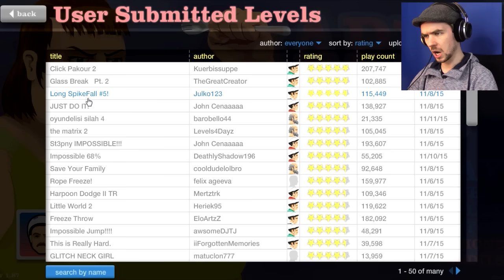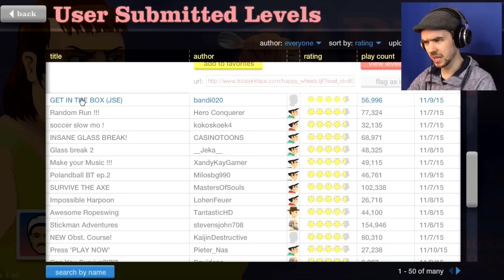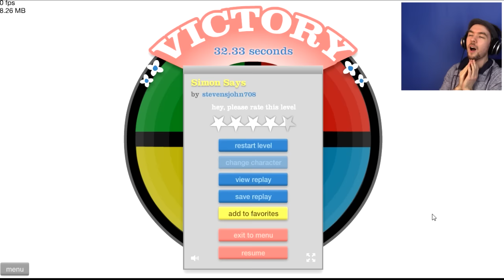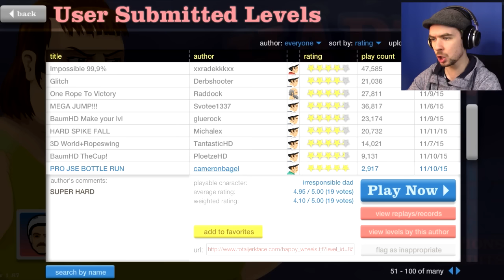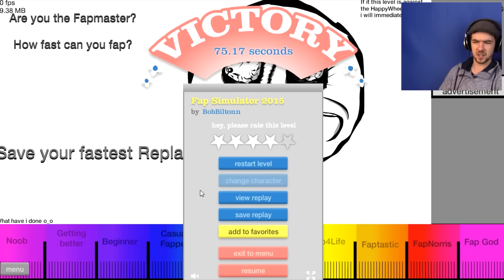SECOND ATTEMPT JACK | Happy Wheels - Part 84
I have a new name while playing Happy Wheels! it's "Second Attempt Jack"